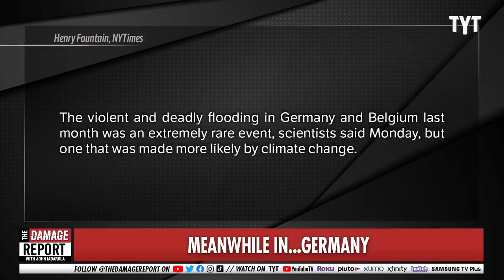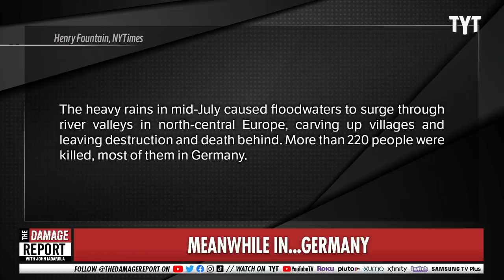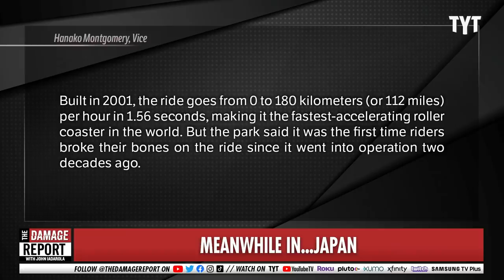Roller Coaster BREAKS Riders' Bones?!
Would you want to ride the fastest roller coaster in the world at the risk of breaking your bones? John Iadarola and Bridget Todd break it down on The Damage Report.

"The fastest-accelerating roller coaster in the world has been suspended until further notice, after multiple customers reported broken bones from the ride.

Since December, at least six riders sustained bone fractures after riding “Do-Dodonpa,” a roller coaster that goes at “super death” speed in the country’s popular Fuji-Q Highland Park, the park’s operator said. Four of them said they broke their neck or back, a spokesperson for the park told VICE World News."